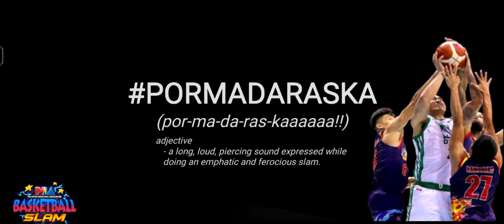PBA Basketball Slam 2023 NLEX Road Warriors vs Converge FiberXers Jan-27 Fantasy Game